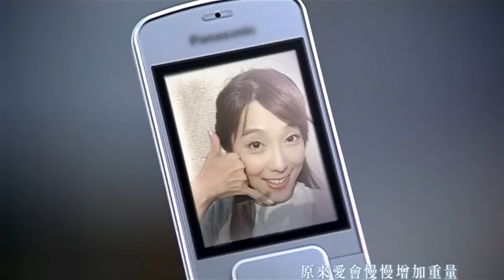Jay Chou - Romantic Cellphone